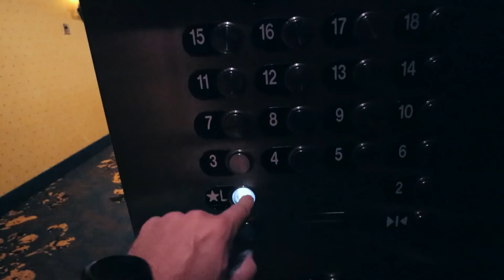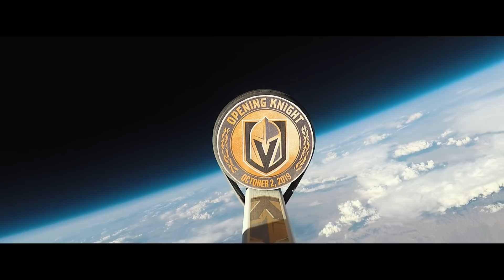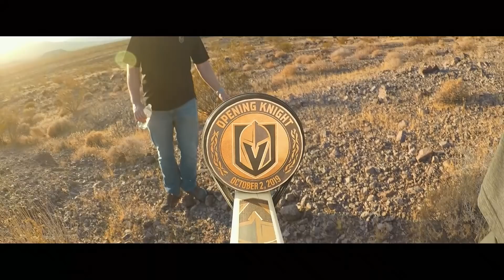HOCKEY PUCK IN SPACE with NHL's Vegas Golden Knights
We were invited to Las Vegas, NV to assist the NHL's Vegas Golden Knights with breaking a record for the highest altitude ice hockey puck drop. This flight was a celebration of their "Opening Knight" events to kickoff the 3rd NHL season for the Vegas Golden Knights. The event was celebrated with their VGK Worldwide exclusive members and was a huge success!!

TIMESTAMPS
0:00 Intro
1:49 The Build
4:19 Hockey game
6:20 Vegas!
7:29 Flight day
8:44 Launch site
10:21 LAUNCH
11:35 The chase
13:33 Landing
14:03 Recovery
16:25 We found it!
17:16 Photo reactions
18:17 Conclusion

Flight Equipment Used:
➡️ GoPro Hero 5 Black
➡️ Akaso 4K Action Camera
➡️ Spot3 GPS Messenger
➡️ Styrofoam Cooler
➡️ Arduino Mini 3V
➡️ Rocketman Parachute
➡️ Adafruit PowerBoost
➡️ uBlox Neo 6M GPS
➡️ BMP280 Temperature/Pressure/Humidity Sensor